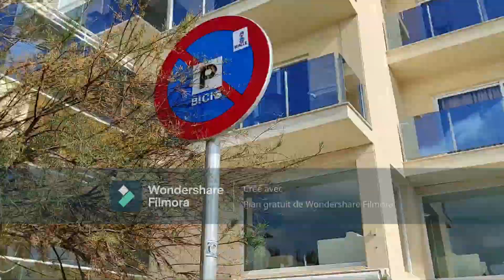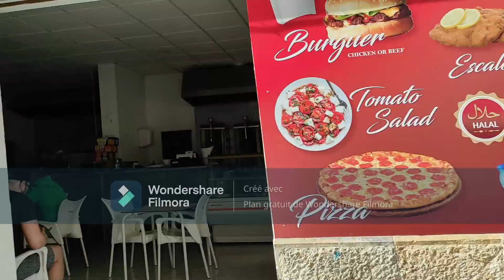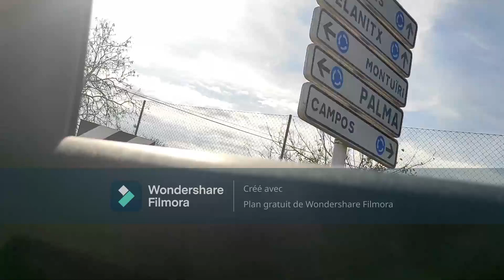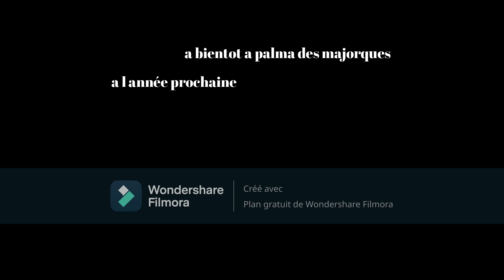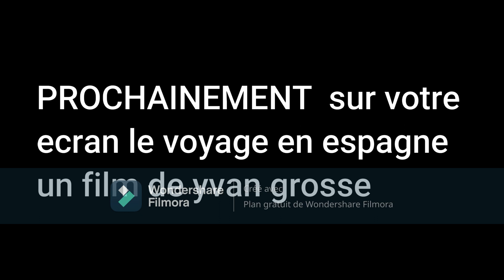A palma des majorque